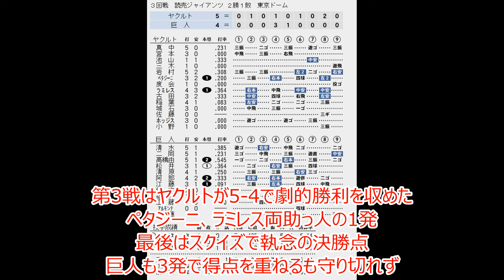【執念】ホッジスvs工藤 クライマックス第3戦の攻防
2002年セリーグ仮想CSファイナルステージ
第3戦
※リーグ優勝の巨人は1勝アドバンテージ
1位巨人　VS　2位ヤクルト